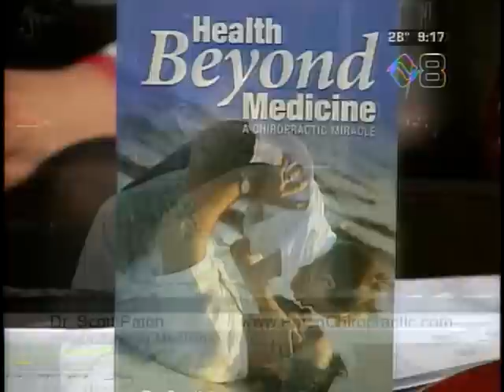Chiropractic Adjustment. Subluxation in the news 2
Dr Scott Paton discusses his credentials and talks about Health Beyond Medicine